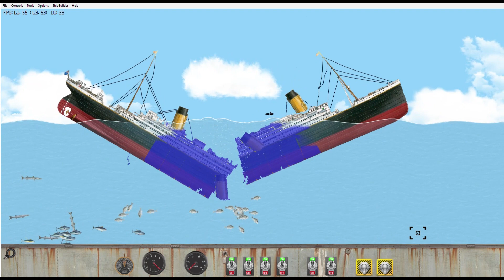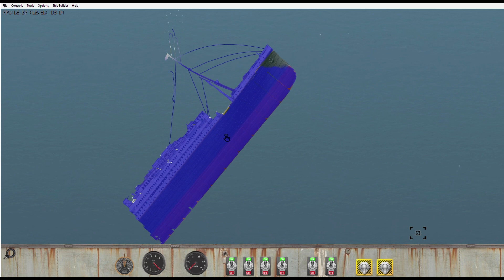titanic v break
choppy choppy